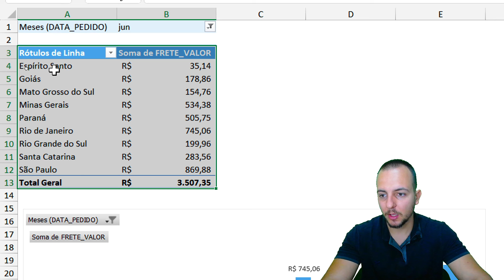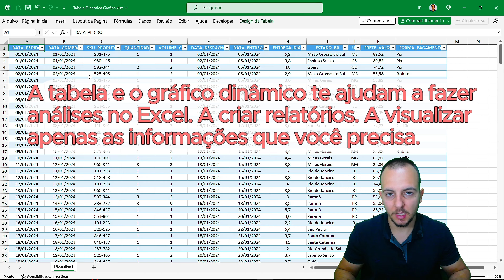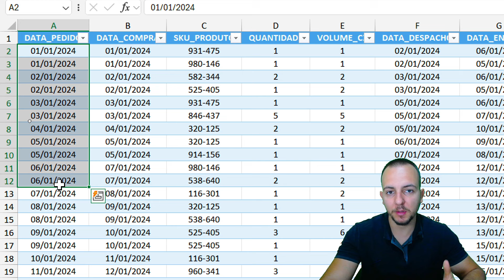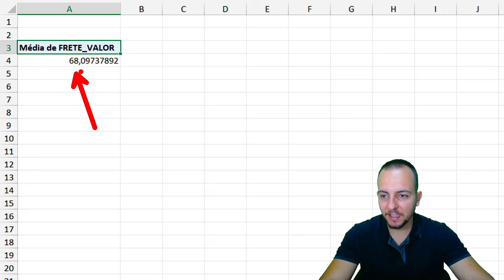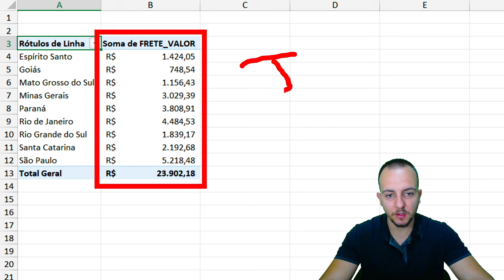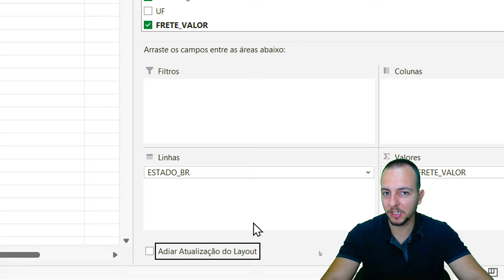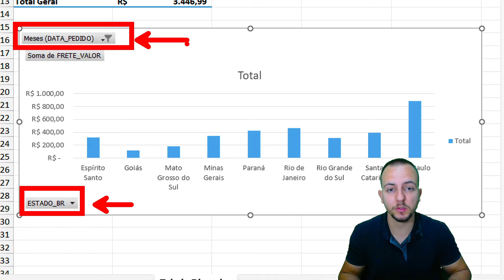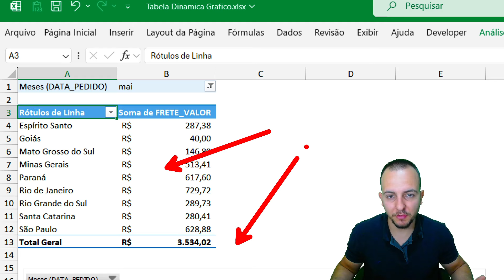Tabela Dinâmica e Gráfico Dinâmico com Exemplo Prático | Guia Completo no Excel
Como Fazer Tabela Dinâmica no Excel, Como fazer Gráfico Dinamico no Excel. Planilha Arquivo para Download Baixar Grátis. Como Fazer Dashboard no Excel, Como Fazer Relatórios no Excel, Pivot Table Excel, Pivot Chart Excel.

Nessa vídeo aula de Excel, vamos aprender como fazer Tabela Dinâmica no Excel do zero e passo a passo e também como fazer grafico dinamico.

Criar um Pivot Table no Excel, a famosa tabela dinamica, pode te ajudar no dia a dia e no mercado de trabalho. A Tabela Dinâmica é uma das principais ferramentas do Excel. Você pode usar o pivot table para fazer calculos, para fazer resumos de informações, para analisar os dados da sua tabela no Excel e ainda para construir relatórios e Dashboards a partir da sua base de dados no Excel.

O Pivot Chart, Grafico Dinamico Excel, também pode te ajudar muito no dia a dia e nor mercado de trabalho para criar análises e relatórios e Dashboards. O grafico é uma excelente maneira de visualizar as informações e resultados na planilha Excel. Podemos utilizar vários gráficos como, grafico de colunas, grafico de barras, grafico de rosca, grafico de linhas, grafico de pizza, grafico de mapa etc.

Passo a passo para criar uma tabela dinamica:

Selecione as células a partir das quais você deseja criar uma Tabela Dinâmica. (É importante que seus dados devem ser organizados em colunas com uma única linha de cabeçalho).

Depois, clique em Inserir, e em Tabela, e depois em Inserir e em Tabela Dinâmica.

Isso criará uma Tabela Dinâmica com base em uma tabela ou já intervalo existente.

Agora, escolha em qual lugar da pasta de trabalho você deseja que o relatório de Tabela Dinâmica seja colocado.

Clique em OK e pronto. A tabela dinamica já está feita.

Além da tabela dinamica na planilha do excel, tambem é possivel construir graficos dinamicos, também conhecidos como Pivot Charts no Excel. Os gráficos dinamicos, assim como as tableas dinamicas, tem a função de auxiliar na análise de dados e informações importantes, ajudando na construção de relatórios e até mesmo dashboards no Excel.

A tabela dinâmica no Excel tem quatro Campos diferentes filtros colunas linhas e valores Esses são os campos da tabela dinâmica vamos utilizar a cada um desses Campos e ver a diferença e o funcionamento de cada um deles na prática e passo a passo.

Podemos inclusive fazer uma tabela dinâmica aqui no Excel utilizando ao invés da soma de valores contagem de valores ou média de valores para dessa forma sabermos a quantidade de pedidos os clientes que mais compraram contar a quantidade de coisas contar a quantidade de clientes contar repetição das coisas e assim por diante.